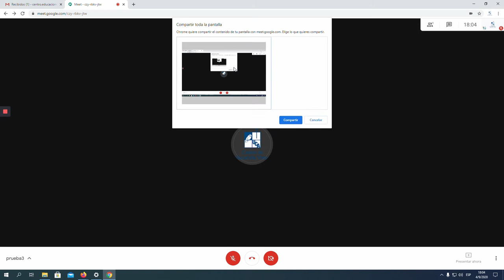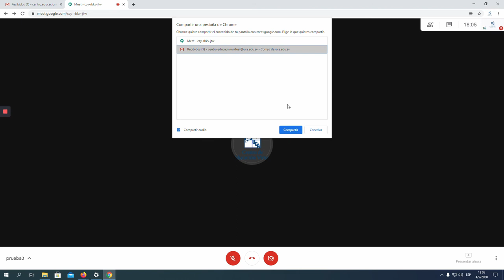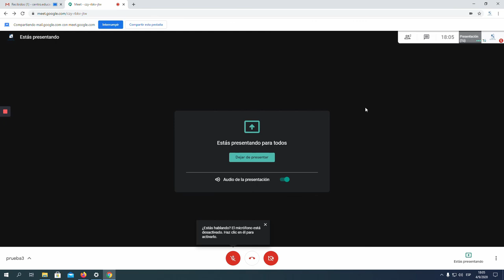Tutorial para compartir pantalla con Google Chrome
En este video aprenderás cómo compartir la pantalla de la computadora con el navegador Google Chrome.

2020 - Universidad Centroamericana José Simeón Cañas, El Salvador